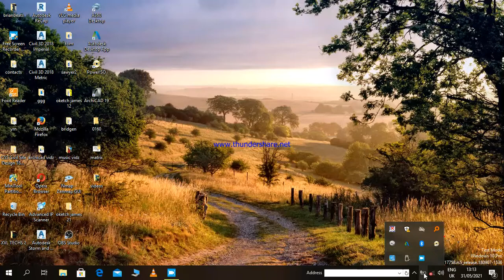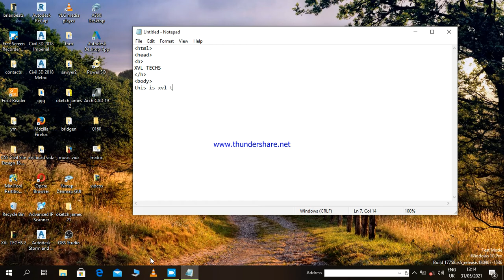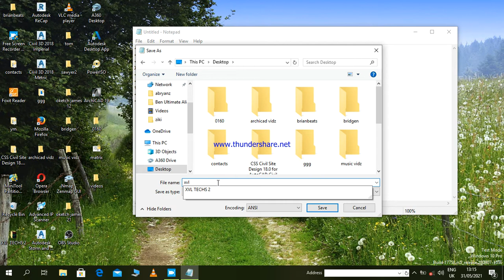How To Create Website Using HTML Codes